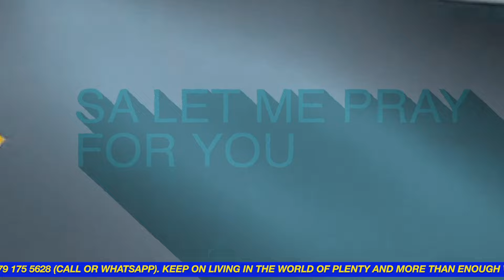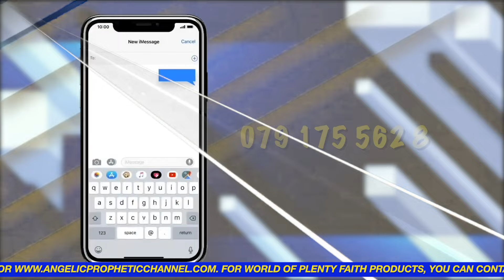FAITH PRODUCT PROPHETIC STATEMENT PART 2 FT TESTIMONIES | HIS MAJESTY KING SOMNALA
KING SOMNALA MANDATE SHOW ON 1KZN TV | 25 FEB 2024